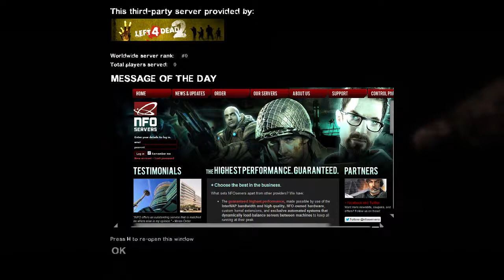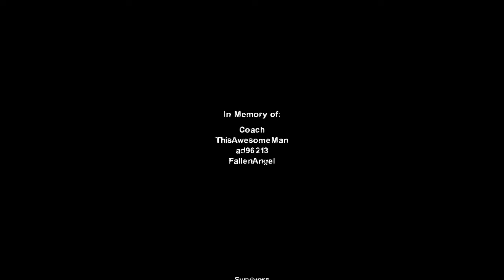Left 4 Dead 2: City 17 with friends